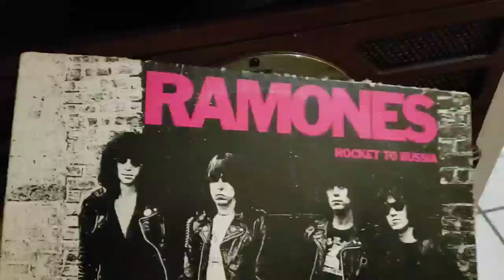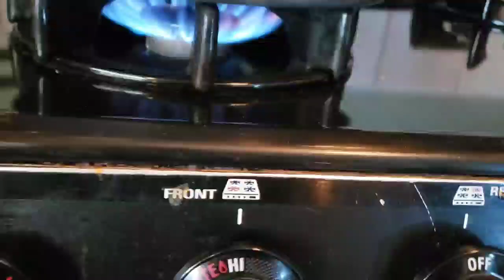Vlog 11 | Small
Hi all uhh I um
New vlog gusy11!
Yya!1